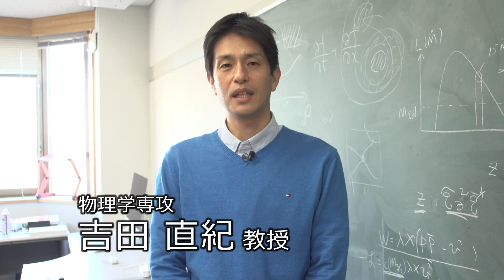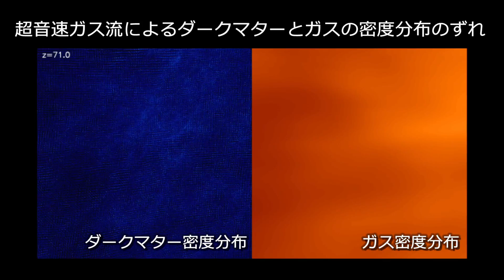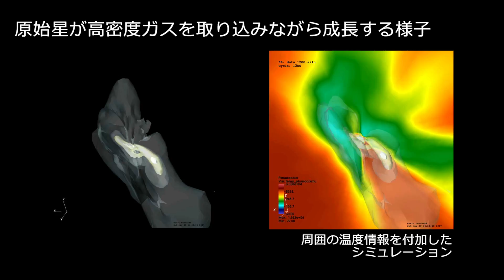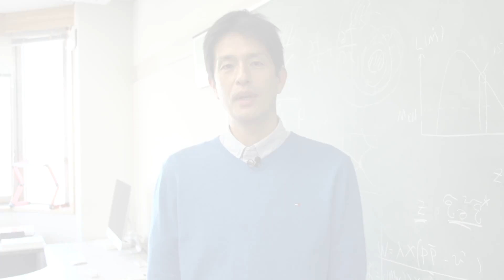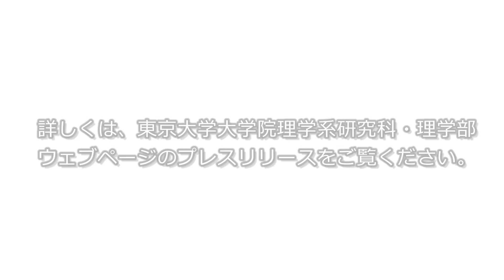The origin of super-massive black holes / 巨大ブラックホールの起源 Prof. Yoshida, Physics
◆◇◆ “Lab’s Door” / シリーズ『研究室の扉』 ◆◇◆
“The origin of super-massive black holes”
「巨大ブラックホールの起源」

The researchers explain the latest research results which have just been press released.
Press Release “Supersonic gas streams enhance the formation of massive black holes in the early universe” Sep. 29, 2017
2017年9月29日プレスリリース
「ビッグバン直後の超音速ガス流が生んだモンスターブラックホールの種」

Naoki Yoshida / 吉田 直紀
（Professor, Physics / 物理学専攻 教授／国際高等研究所カブリ数物連携宇宙研究機構 主任研究員・特任教授）
Shingo Hirano / 平野 信吾
（Overseas Research Fellowships, JSPS / テキサス大学オースティン校天文学科 日本学術振興会海外特別研究員）

【 keywords 】
monstrous black hole, supermassive black holes, the Big Bang, numerical simulations, dark matter, protostar, supercomputer, National Astronomical Observatory, NAOJ,
ブラックホール　モンスターブラックホール　ビッグバン　若い宇宙　巨大ブラックホールの起源　数値シミュレーション　星形成　ダークマター　ガス　光　宇宙の暴風域　原始星　スーパーコンピューター　アテルイ　国立天文台
東京大学 東大 理学系研究科 物理学専攻 理学部 物理学科 公式 UTokyo 研究室の扉

School of Science, The University of Tokyo / 東京大学大学院理学系研究科・理学部：